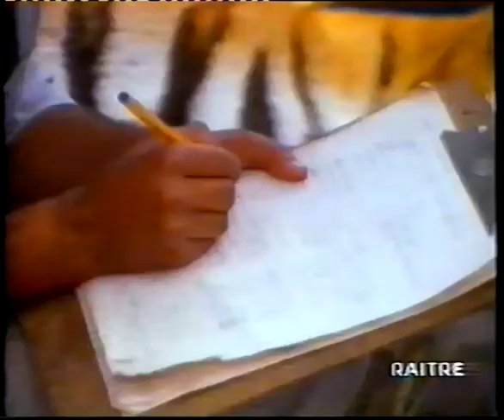Seguendo la tigre "Chitwan NP/Nepal"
"Nepal/Prov.Bagmati Pradesh/Distr.Chitwan/Distr.Makwanpur/Prov.Gandaki/Distr.Nawalpur/Prov. No. 2/Distr.Parsa/Chitwan National Park/Terai–Duar ecoregion"